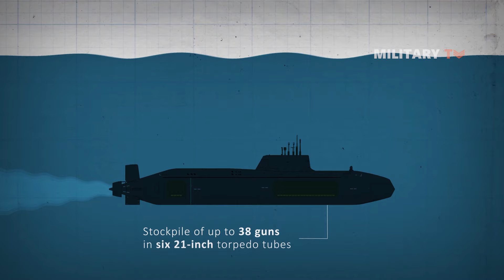Astute-class Submarine - The most dangerous submarine in the world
The British Astute-class nuclear-powered fleet submarines is likely to be the most advanced weapon outside the States. In today’s session, we will take a look at the most dangerous submarine outside the U.S. If you are curious to the answer, stayed tuned only at this channel!

There has been generally known that the most dangerous submarine in the world is owned by the U.S navy. However, it is important to note that there is also another country with the submarine as dangerous as the U.S does, that is the Royal navy’s one known as the Astute class submarine.